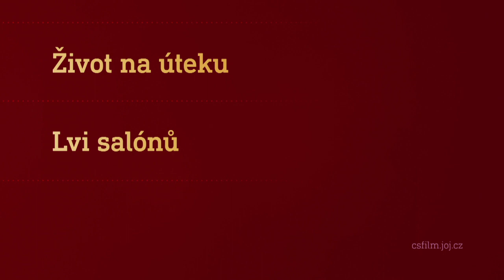Film na přání (26.11.2022 večer na CS FILM)